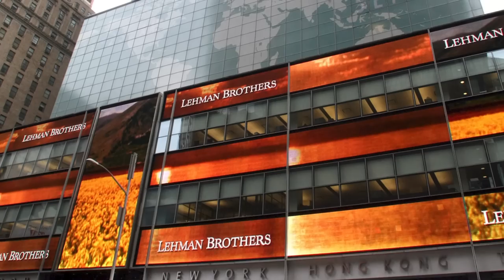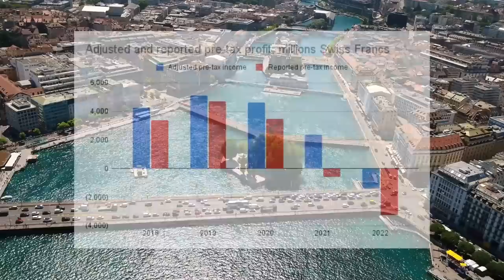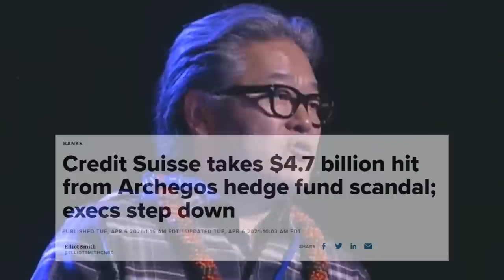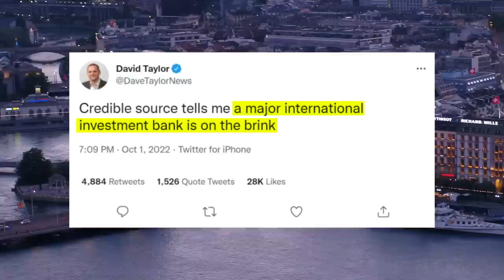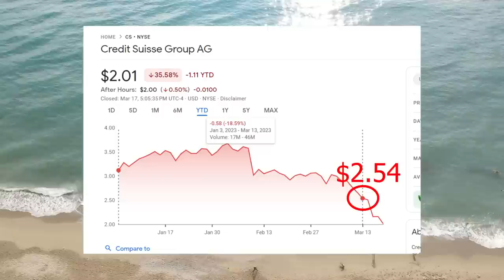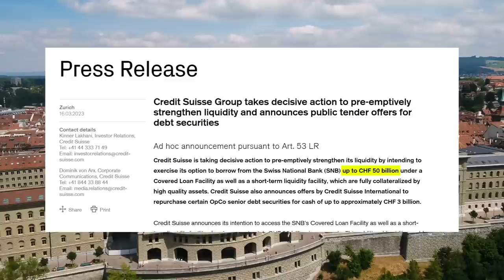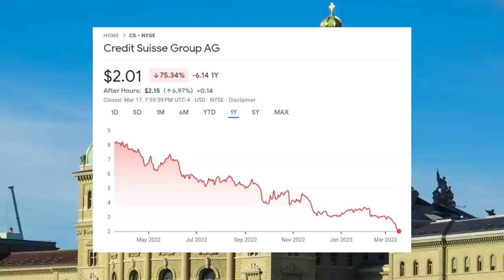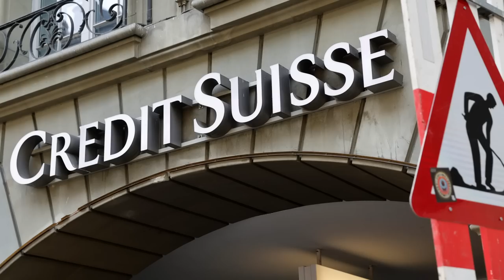The Collapse of Credit Suisse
In this video we go over the recent troubles facing the Swiss banking giant Credit Suisse and potential issues this could cause for the global financial system.

0:00 - 1:51 Intro
1:52 - 4:53 Business overview
4:43 - 6:20 Big mistakes
6:21 - 10:00 Disasters continue
10:01 - 12:00 Restructuring
12:01 - 15:05 2023
15:06 Will Credit Suisse survive?

Limited time: get 5 free stocks when you sign up to moomoo and deposit $100 and 15 free stocks when you deposit $1,000.